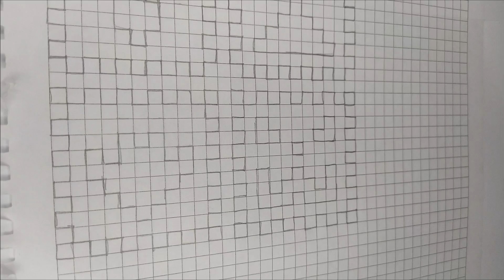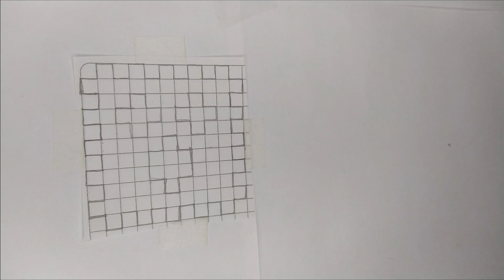🧙HALLOWEEN dia 8: FAROL con CUENTAS FUNDIBLES de colores🌟💡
Inicia el especial de halloween, un especial en donde a diario habra video nuevo en el canal por el mes de octubre. Todo relacionado a esta època terrorìfica.